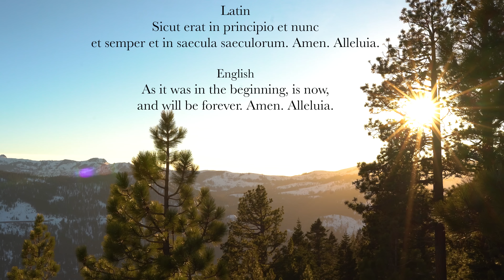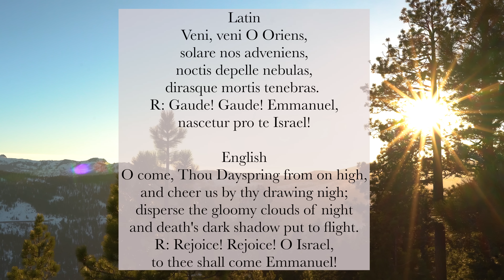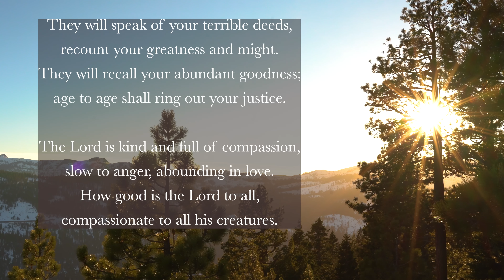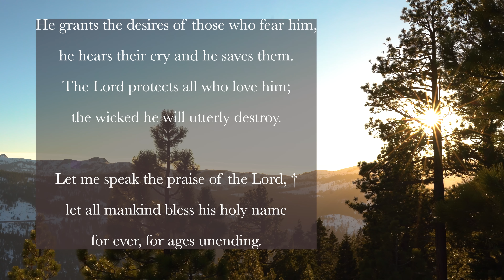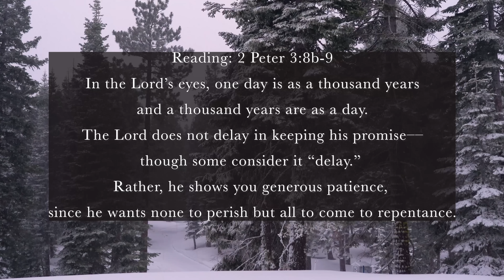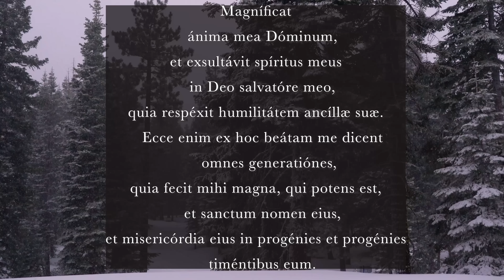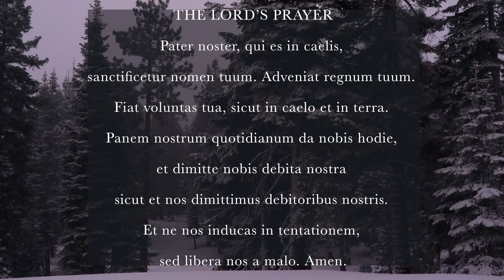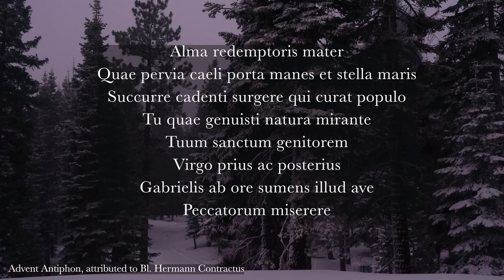12.23.22 Vespers, Friday Evening Prayer of the Liturgy of the Hours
Vespers, Evening Prayer for the 4th Friday in Advent, December 23, 2022.

00:00 Deus in Adjutorium
00:43 Hymn: Veni, Veni, Emmanuel
04:09 Psalm 145
06:45 Psalm 145 (cont.)
08:40 Revelation 15:3-4
09:56 Reading: 2 Peter 3:8b-9
10:26 Responsory: "Veni ad liberandum nos, Domine Deus virtutum."
11:06 Magnificat (Canticle of Mary)
13:58 Intercessions
14:48 Pater Noster (The Lord's Prayer)
15:32 Concluding Prayers
16:41 Alma Redemptoris Mater